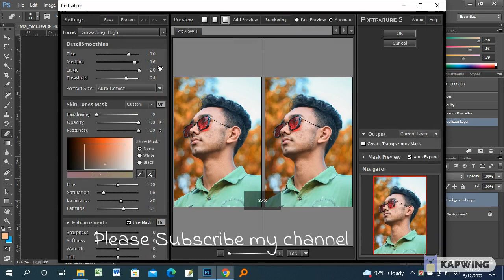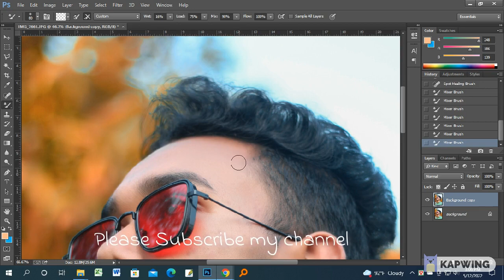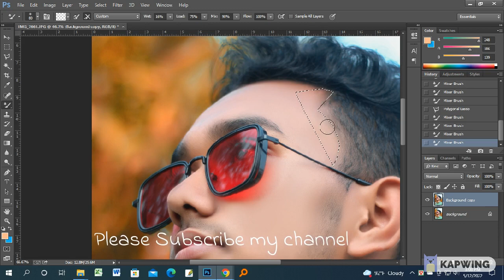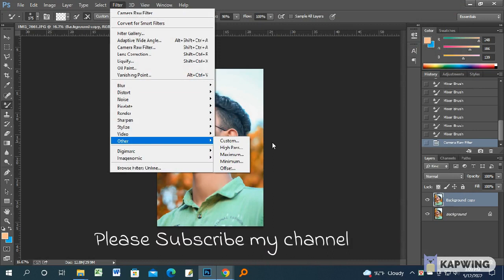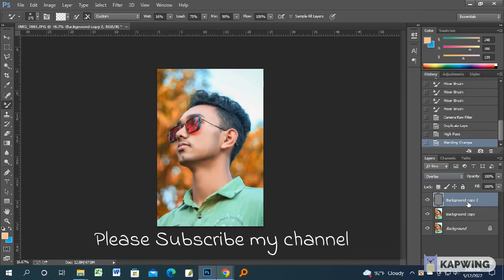Photoshop High-End Mixer Brush Tool Skin Retouching and Color Grading Tutorial With 1Click Face tone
In this video I will show you how you can easily make a simple photo extraordinary. If you like my video, you can easily color grading a photo with your computer's Photoshop and clean your face.
I always try to create a better video i am a new youtuber .
skin retouching photoshop plugin
basic skin retouching photoshop
,digital,artwork,tutorial,design,beautiful,photo editing,photoshop tutorial,improve your photos,edit with photoshop,how to use photoshop,how to edit photos,make colors pop,adobe photoshop tutorial,photography edits,tips and trick in photoshop,learn and teach,photography tutorial editing,
color grading in photoshop,color correction,adobe camera raw,split toning,dodging and burning,dramatic effect,stylize images,orange and teal photoshop,cinematic color grading,professional color grading,curves,masking,film grain,special effects,adobe,photoshop,tutorial,
dark and moody editing style
how to edit light and moody
how to edit dark and moody portraits in lightroom...
moody tones in lightroom
lightroom dark and moody
moody dark lightroom settings
dark tone lightroom
best dark and moody lightroom presets
how to edit picture in adobe photoshop cs6
how to make photos look professional in photoshop
photoshop photo editing tutorials pdf
how to edit photos in photoshop cs6 pdf
photoshop editing tips
photoshop effects download
photoshop special effects tutorials
photo editing ideas for photoshop
photoshop effects pack
cool photoshop effects for portraits
photoshop filter effects
photo editor befunky: free online photo editing
photoshop tutorial,skin retouching,skin softening,skin .
photoshop tutorial,skin retouching,skin softening,skin smoothing,frequency
photo editor
photoshop photo editing download
photo editing software
photoshop color grading tool
color grading photoshop pdf
color grading photoshop plugin
color correction techniques in photoshop
color grading photoshop course
photoshop color grading presets
cinematic color grading photoshop
color grading in photoshop 2021tutorial editing,
color grading in photoshop,color correction,adobe camera raw,split toning,dodging effects,adobe,photoshop,tutorial,
me a like and  more comments...